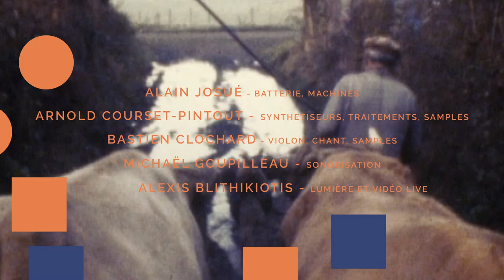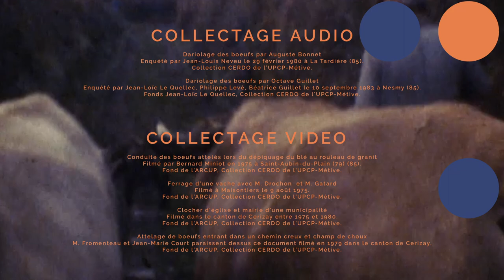POL - OARA Boeufs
POL. / Boeufs - Résidence OARA

Extrait du concert donné à l'issue de notre résidence à l'OARA (Bordeaux) le 16 novembre 2023.

MUSICIEN
Alain Josué - batterie, machines
Arnold Courset-Pintout - synthétiseurs, traitements, samples, chant
Bastien Clochard - Violon, chant, samples
Michaël Goupilleau - Sonorisation
Alexis Blithikiotis - Vidéo et Lumière live

SON
Michaël Goupilleau

IMAGE
Fred Foulquier
Bastien Clochard

COLLECTAGE AUDIO
Dariolage des boeufs par Auguste Bonnet
Enquété par Jean-Louis Neveu le 29 février 1980 à La Tardière (85).
Collection CERDO de l’UPCP-Métive.

Dariolage des boeufs par Octave Guillet
Enquété par Jean-Loïc Le Quellec, Philippe Levé, Béatrice Guillet le 10 septembre 1983 à Nesmy (85).
Fonds Jean-Loïc Le Quellec, Collection CERDO de l’UPCP-Métive.

COLLECTAGE VIDEO
Conduite des boeufs attelés lors du dépiquage du blé au rouleau de granit
Filmé par Bernard Miniot en 1975 à Saint-Aubin-du-Plain (79) (85).
Fond de l’ARCUP, Collection CERDO de l’UPCP-Métive.

Ferrage d'une vache avec M. Drochon  et M. Gatard
Filmé à Maisontiers le 9 août 1975.

Clocher d'église et mairie d'une municipalité
Filmé dans le canton de Cerizay entre 1975 et 1980.

Attelage de boeufs entrant dans un chemin creux et champ de choux
M. Fromenteau et Jean-Marie Court paraissent dessus ce document filmé en 1979 dans le canton de Cerizay.